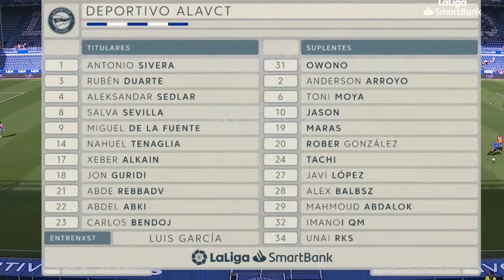🇪🇸⚽️【アラベス原大智】４人抜きドリブルに、ダイビングヘッド。監督もほれ込んだ「和製ストライカー」【2022年9月18日・プレー集】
2022年9月18日、橋本拳人所属のウエスカ戦。